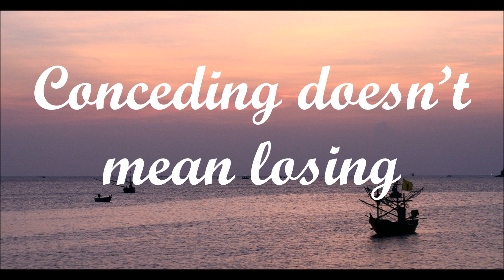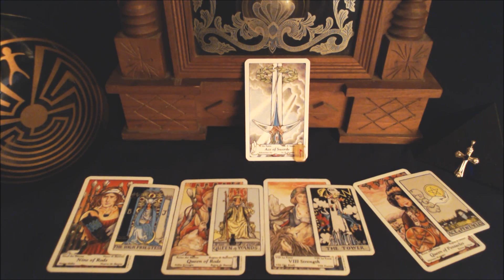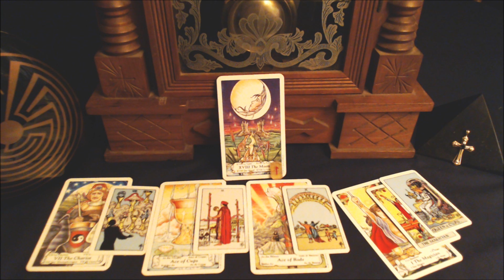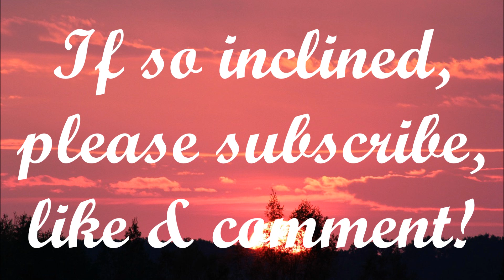Aries June General Tarot Reading 2017 – Your Life Path Is Changing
Request a Private Tarot Reading Video at . Give me a question or questions to work with, and you’ll receive an unlisted video on YouTube. Overall, the signs in June see possibilities rather than obstacles, which draws you into the decision-making mode or making readjustment to accommodate for endings and new beginnings. The energy through June is easy and breezy, so take advantage of this respite and start making your plans for the future.

The Rune Readings are another scouting expedition to see how they will be welcomed on the Winds of Jupiter Tarot YouTube Channel; please let me know if you enjoyed them, so I can determine if I want to continue them in the future. I used the Elder Futhark Alphabet, which is considered the most common in use today.

Here’s a quick review of my “Know Thy or Yourself” spread:

1–2–3
             7
4–5–6
1. What is you know
2. What can be or is yours
3. Self or Self Awareness
4.-5.-6. Clarification cards
7. Future card